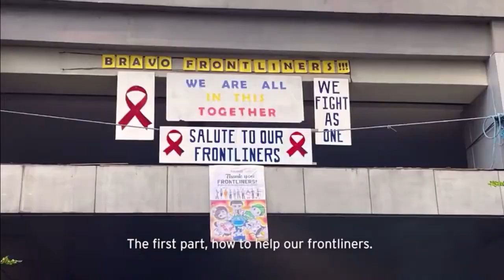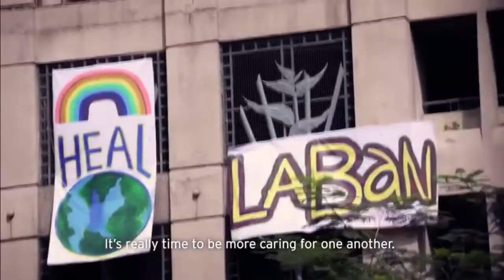Andrew Tan & Kevin Tan's response for affected communities of the Taal eruption, COVID 19 pandemic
The challenges posted by the Taal eruption and COVID-19 encourage us "to work closer together and to create more opportunities for all of us."

Here is the story of how TeamAGI mobilized resources to provide assistance to their fellow citizens as told by AGI Chairman Dr. Andrew Tan and CEO Kevin L. Tan. This video was originally published on privatebank.citibank.com.